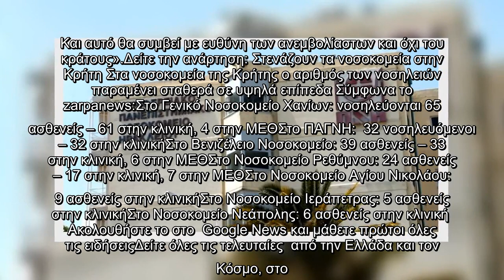Κρήτη – Στα όριά της η ΜΕΘ του ΠΑΓΝΗ – Δραματική έκκληση του διευθυντή της στους ανεμβολίαστους